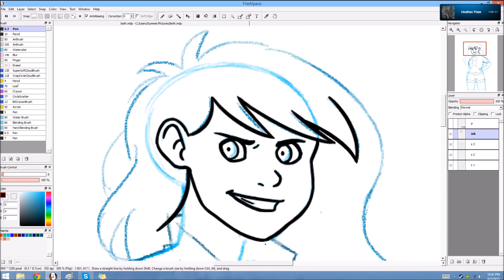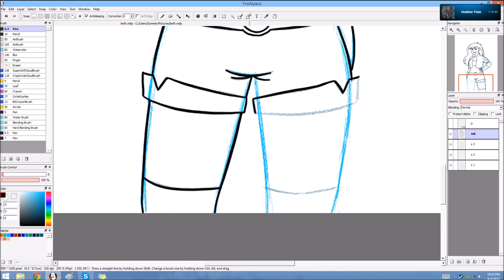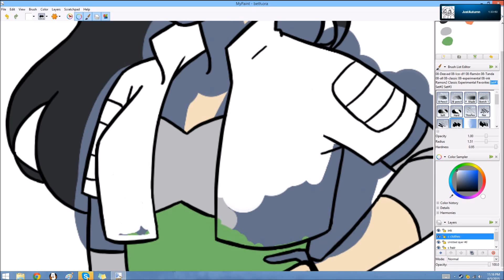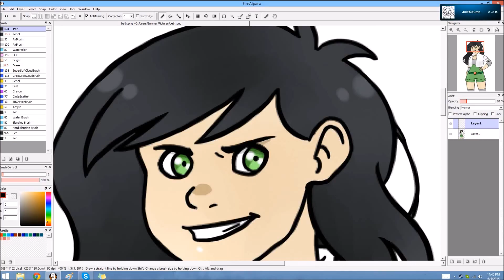Beth [speedpaint]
i miss these space nerds

Song: "Dare" - Gorillaz